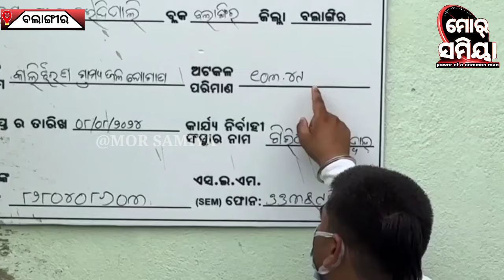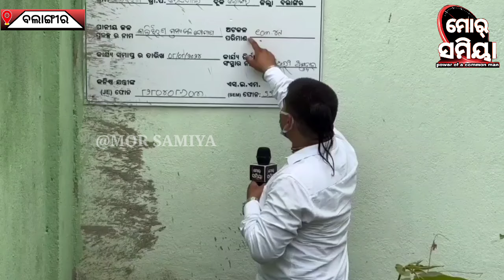ନିମ୍ନ ମାନର କାମ ହେଉଥିବାର ଅଭିଯୋଗ କରି କାମ ବନ୍ଦ କଲେ ବଲାଙ୍ଗୀର ବ୍ଲକ୍ ବୈଦିପାଲି ପଞ୍ଚାୟତ କାଲିଝରନ ର ଗାଁ ଲୁକେ ।